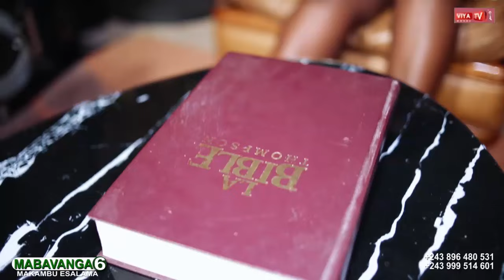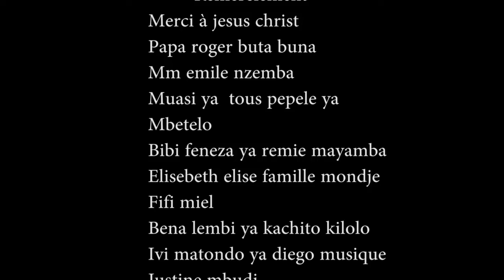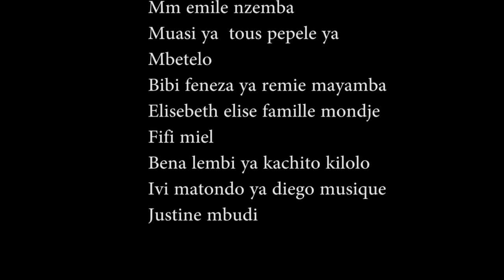MABAVANGA| EP 6 Nouveau Film de Viya Queen | VIYA TV MONDE